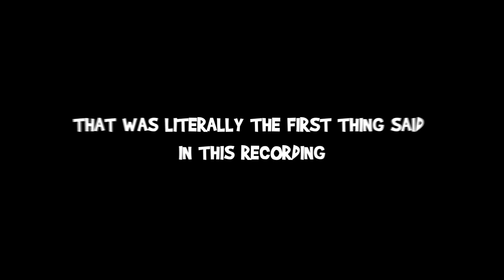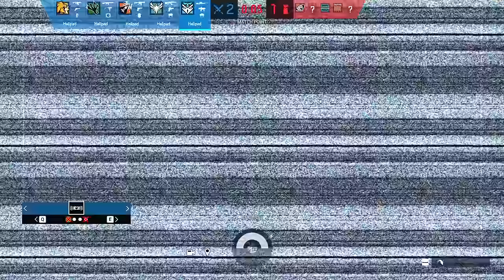HILARIOUS MEMES THAT FEEL ILLEGAL... Rainbow Six Siege